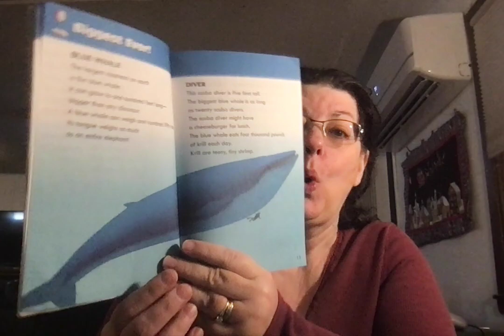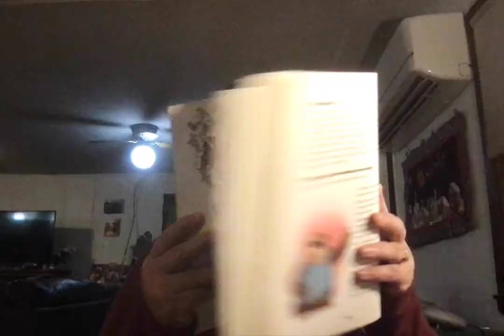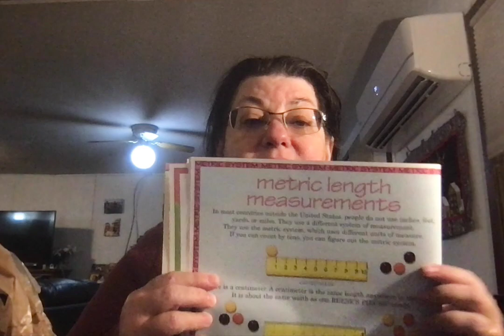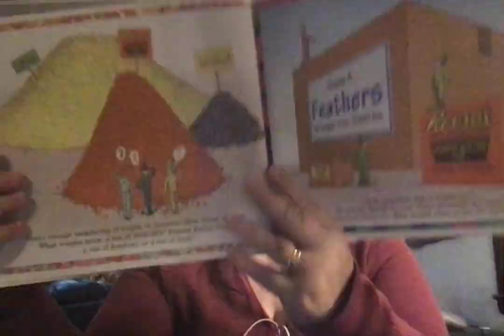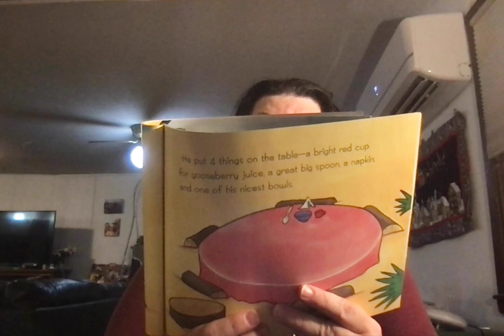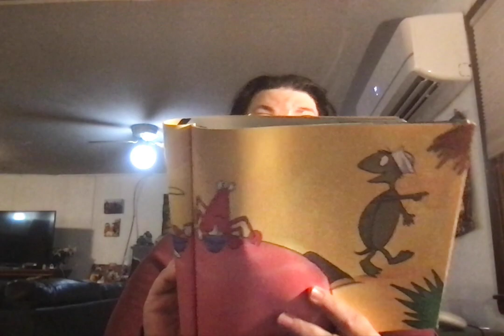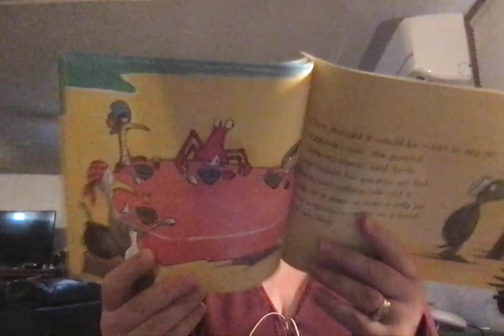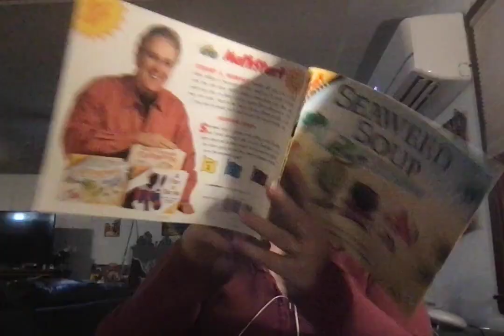Math Day 22 Seaweed Soup